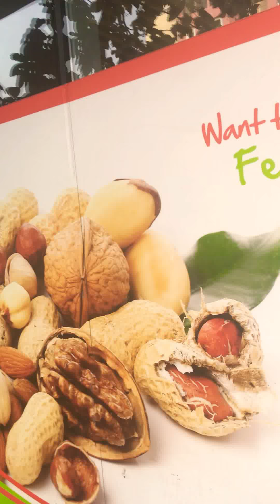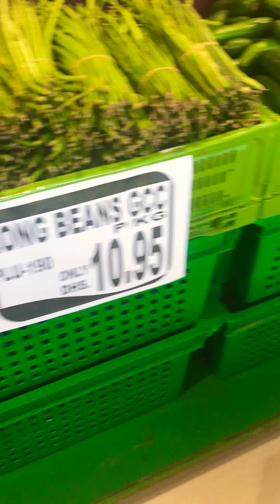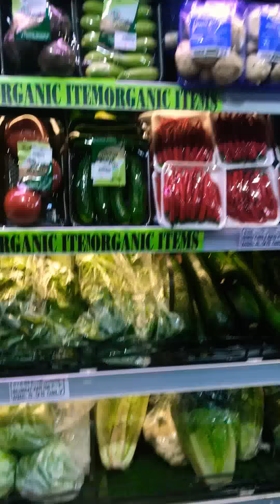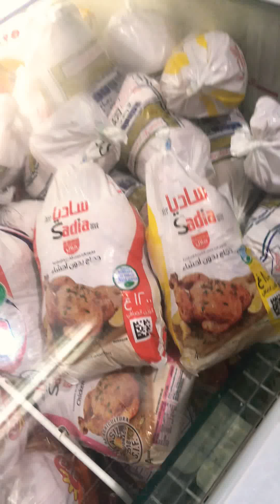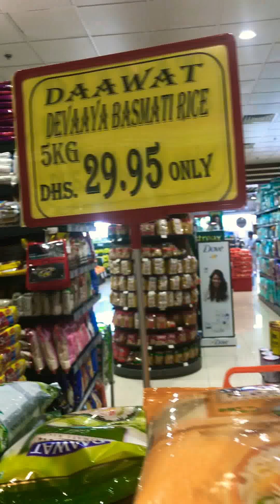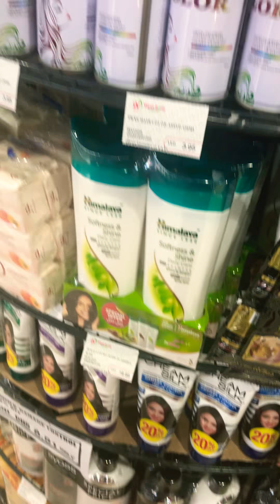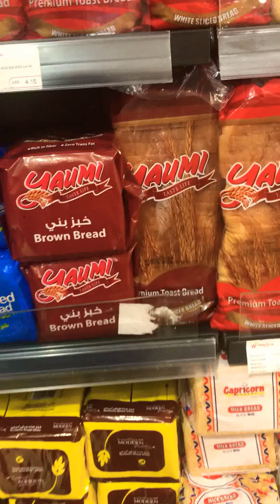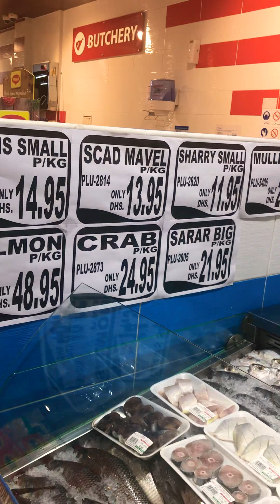Aea chalata ha dubai k supermarket ma or daktha ha kya kya mil raha ha or ketna dam ha